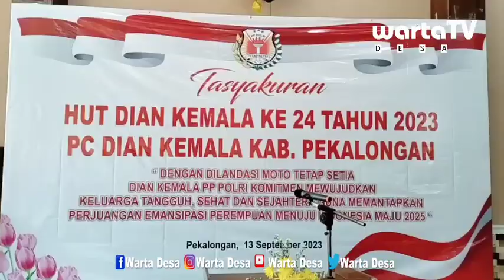Tasyakuran HUT DIAN KEMALA Ke 24 Tahun 2023 PC DIAN KEMALA Kab. Pekalongan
Tasyakuran HUT DIAN KEMALA Ke 24 Tahun 2023 PC DIAN KEMALA Kab. Pekalongan Dihadiri Kapolres Pekalongan